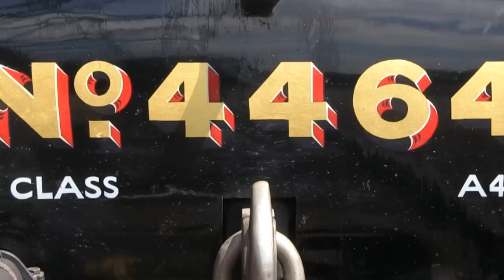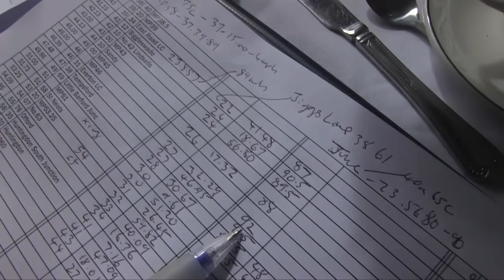BITTERN: NEED FOR SPEED - OUT NOW ON DVD & BLU-RAY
BITTERN: THE NEED FOR SPEED.